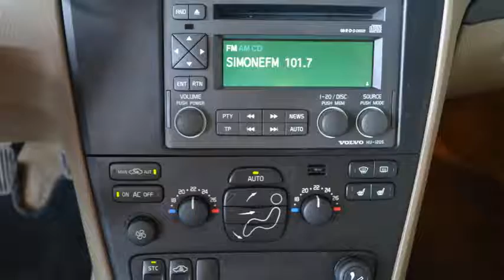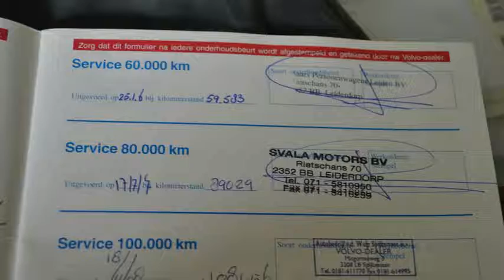Volvo S60 2.4 Edition Airco ECC Cruise control Leer Inruil mogelijk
99-ND-GG 239.490 km
  Prijs:     € 3.448
  Merk:     Volvo
  Model:     S60
  Type:     2.4 Edition Airco ECC Cruise control Leer Inruil mogelijk
  Bouwjaar:     2003
  Transmissie:     handgeschakeld
  Kleur:     Blauw metallic
  BTW/Marge:     marge

Accessoires
* 3e remlicht
* ABS
* Airbag bestuurder
* Airbag passagier
* Airconditioning
* Boordcomputer
* Buitenspiegels met geheugenfunctie
* Climate control
* Cruise control
* Deelbare achterbank (ongelijke delen)
* DSA
* EBD
* ECC
* Glas getint
* Hoofdsteunen achter
* Metallic lak
* Middenarmsteun achter
* Middenarmsteun voor
* Mistlampen voor
* Radio/CD speler
* Ramen voor en achter elektrisch bedienbaar
* Side-airbags
* Side Impact Protection System
* Startonderbreker
* Stuur bekleed met leder
* Stuurbekrachtiging
* Stuurkolom in hoogte verstelbaar
* Traction control
* Voorstoelen verwarmbaar

Een keurige, dealeronderhouden auto voorzien van vele luxe extra's. De auto wordt geleverd met een nieuwe APK.
7825 XE EMMEN (rondweg)